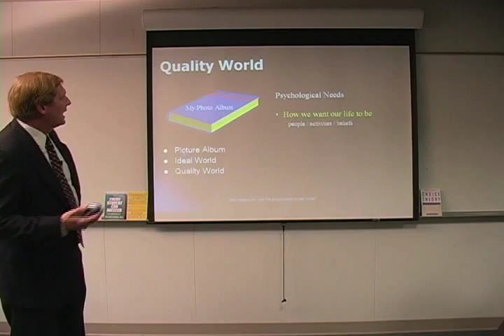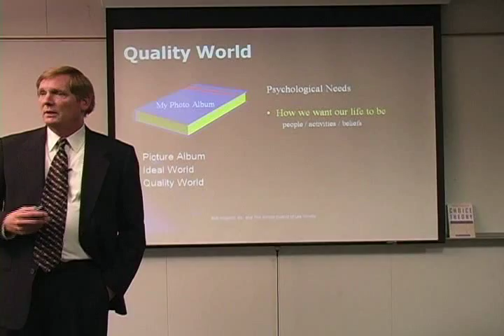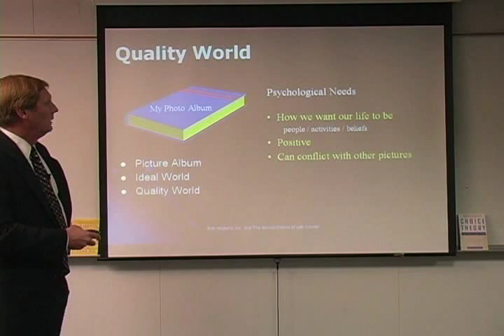The Quality World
Bob Hoglund explains the concept of Quality World according to Dr. Glasser's Choice Theory®.